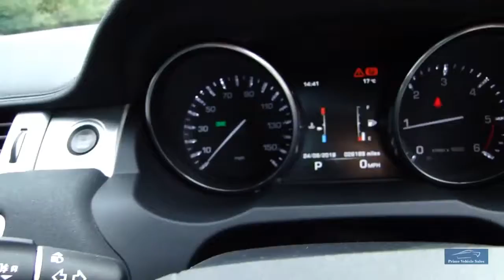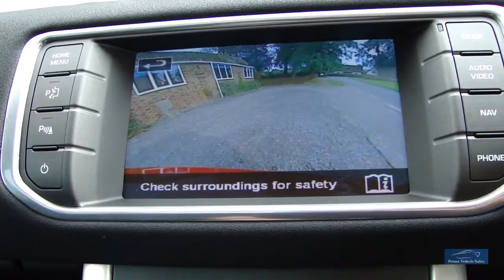2014 Land Rover Range Rover Evoque 2.2 SD4 190 Pure Tech Auto (9) AWD 5dr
Presented In Firenze Red Pearl With Santorini Black Contrast Roof, Black Ebony Grained Leather Trim, Full Service History (Fresh Service Just Completed) Complete With Book Pack & 2 Remote Keys, A Lovely Example With Superb Spec Including: Panoramic Glass Roof With Blind, Parallel Park Assist Pack, Reverse Camera, Rear Privacy Glass, 18" 7 Spoke 701 Style Wheels, All This On Top Of The Extensive Standard Features. We Are An RAC Approved Dealer, All Our Vehicles Are Prepared To The Highest Standard Including RAC 82 Point Inspection & 6 Months RAC Warranty Buy With Confidence! We Are Happy To Provide A Phone Tour Of Any Vehicle To Accompany The Extensive PHOTO And VIDEO Presentation. Please Go To Our Web Site To View The Video. Fantastic part exchange deals, and competitive Finance rates available through Our Finance Partner. Debit card payment facilities available Prime Vehicle Sales offer all their vehicles with: HPI check to confirm their history before entering our forecourt, and a certificate will be provided upon collection.Our vehicles are given a full safety check. Where applicable independent 6 month extendable warranty included All our vehicles are given a premium valet service prior to collection 18" 7 spoke alloy wheel with sparkle silver finish style 701, Contrast colour paint roof with matching spoiler - Santorini black, Electric adjustable/heated/folding door mirrors + puddle lights, Panoramic glass sunroof/electric blind, Parallel parking assist, Premium metallic paint, Privacy glass